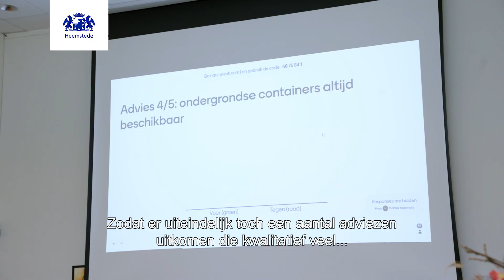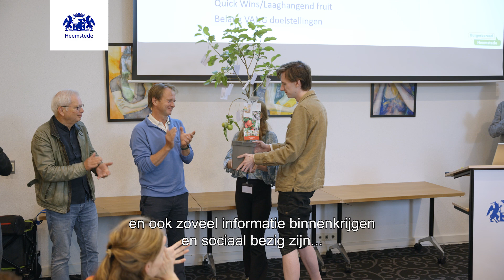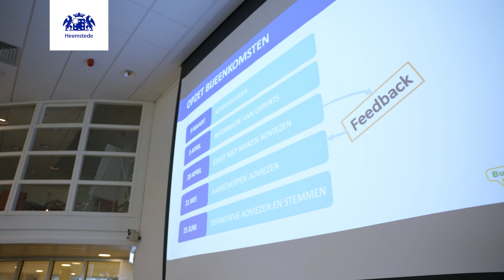Reacties op het burgerberaad over afvalinzameling in Heemstede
Op 15 juni 2024 kwam het burgerberaad over afvalinzameling in Heemstede voor de laatste keer bij elkaar. De deelnemers – een brede vertegenwoordiging van de inwoners van Heemstede – overhandigden maar liefst 10 adviezen aan een aantal raadsleden. Alle adviezen werden gedragen door minimaal twee derde van de deelnemers. De meeste adviezen kregen zelfs meer dan 90 procent van de stemmen. In het najaar neemt de gemeenteraad een besluit.